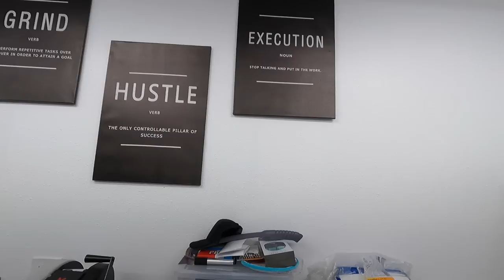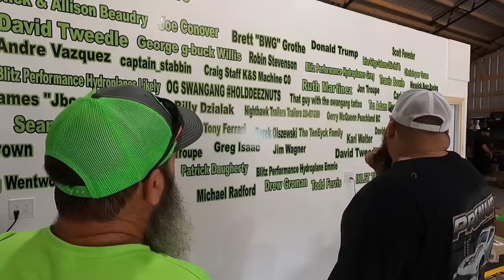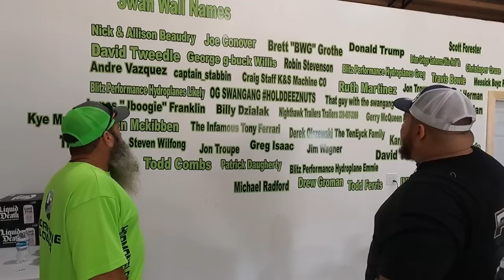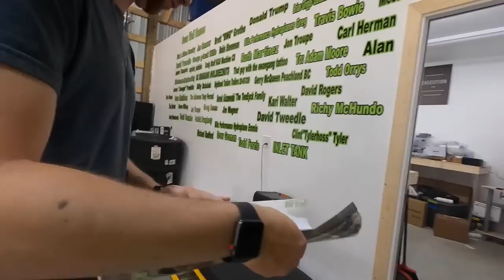Gearing Trailer Up For Season 6 NO PREP KINGS!!! Where Is The Car At???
we are out in the shop today loading up the trailer for season 6 npk, lots of things need to go in the trailer to get ready for this brutal first month of npk!

Guys I’m on cameo now, if you wanna do shoutouts, Birthdays, break ups, engagements or just want me to talk shit to someone. You can request it heree

Throww me a like if you like throwing stuff!